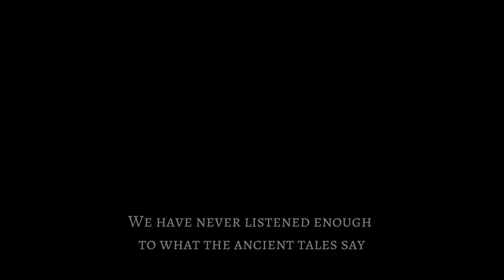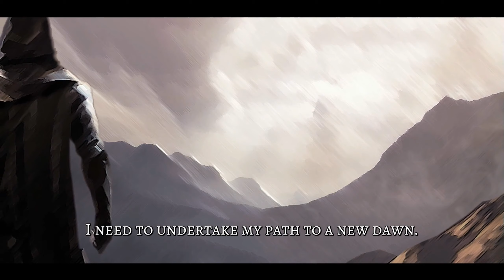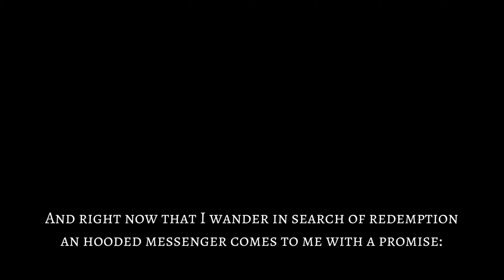ANIMA The Reign Of Darkness PC Gameplay - Game Like Diablo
ANIMA The Reign Of Darkness Gameplay video on PC Ultra graphics.

RECOMMENDED:
Graphics: 1.5GB NVIDIA GeForce 500 series or ATI Radeon 6000 series or better

Anima is an action RPG (hack'n slash) videogame inspired by the greatest old school games and made with passion by RPG lovers for RPG lovers.
After the great success achieved on mobile devices, anima finally arrives on PC with brand new graphics and gameplay!
Conquer the single player campaign with potentially infinite game difficulties, follow the storyline or simply go on, slash enemies, loot items and improve your character!
Go down and explore the abyss, Kills Demons, Beast, Dark knights and other demonic creatures that populate over 100 levels and then challenge your skills with engaging boss fight! Explore different dark scenarios, reveal hidden secrets and Explore unique locations!

EXPLORE A DARK WORLD

- Suggestive Dark fantasy environment
- Single Player Campain
- Fast-paced Action
- 100+ different playable levels
- 10+ games difficulty to test your power
- Secret unique levels
- Exciting Boss fights
- Stunning soundtrack

CUSTOMIZE YOUR CHARACTER AND TEST YOUR SKILLS
Choose your specialization between Skirmish, Archery, Sorcery, Necromancy and Sanctity and try unique combo with the improved multiclass system. Level Up your character and learn new strong abilities through five different skill trees:
- Level up your character and assign attributes and skills point
- Unlock more than 60 unique skills
- Choose from five different specializations
- Create unique combo with the Multi-class system

LOOT POWERFUL LEGENDARY EQUIPMENT
Slash horde of monsters or bet your gold on the gambler to find ever powerful items and empower your equipment with the upgrade and the infuse systems. Adorn your equipment pieces with more than 8 different upgradable Gems.
- Find more than 200 items of different rarity (normal, magic, rare, set and legendary)
- Equip powerful legendary items with unique power
- Upgrade system to increase your item powers
- Infuse two leggendary items to create a new powerful one
- 8 different kind of precious gem with 10 level of rarity